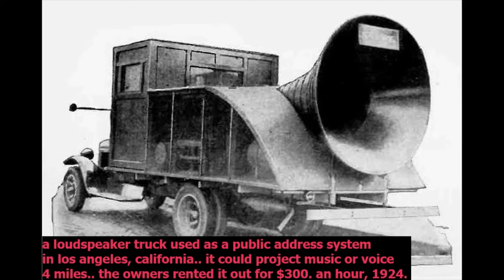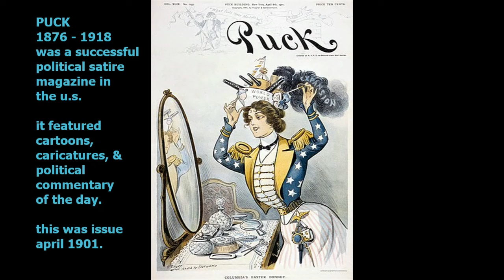Historical Old Photographs Sharing Memories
variety of old photos, interesting people, places, & events.. thank you for viewing.